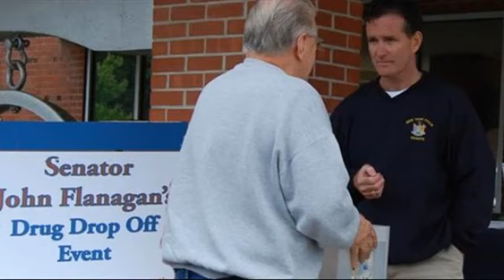Drop The Duck (2012) IP